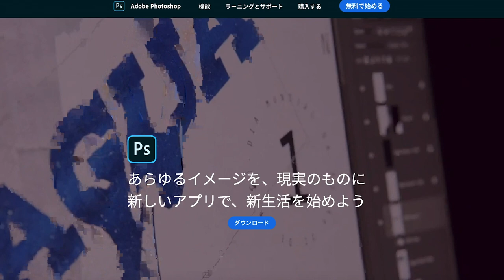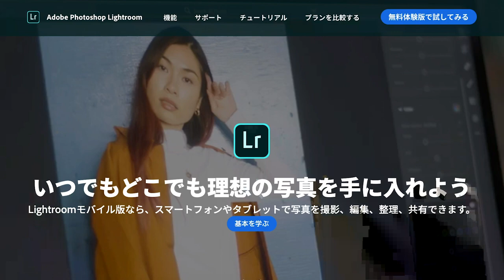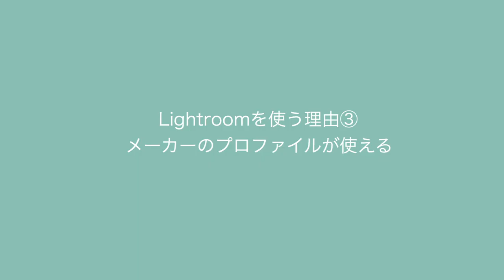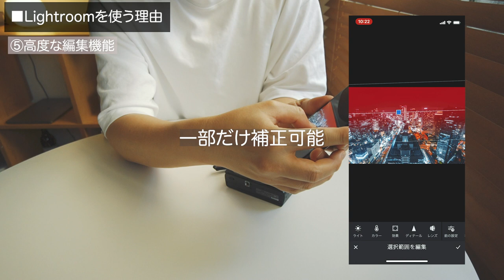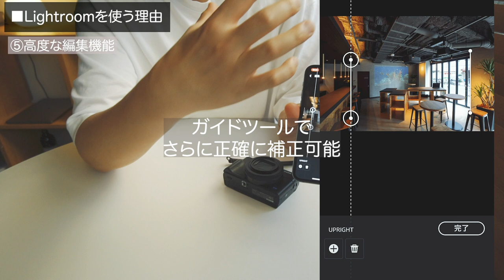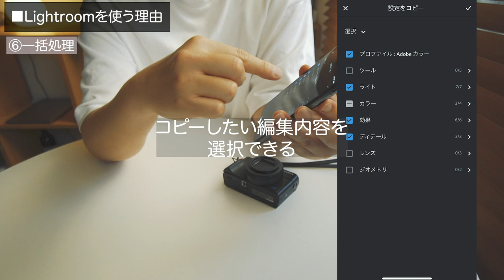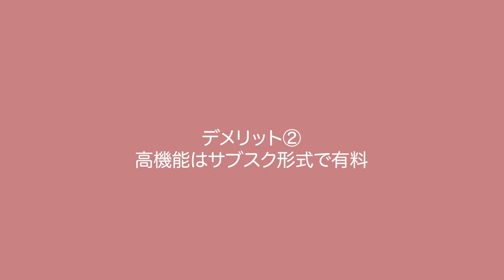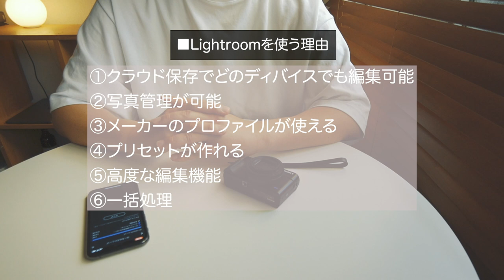有料でもLightroomを使う6つの理由【写真編集ソフト】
01:45 Lightroom  Classicを辞めた理由
03:27 ①クラウド上に保存して好きなディバイスで使える
04:47 ②写真の管理も可能
06:42 ③メーカーのプロファイルが使える
07:58 ④プリセットが作れる
09:05 ⑤高機能な編集
12:10 ⑥一括処理が可能
14:33 デメリット

Lightroom (Amazon）